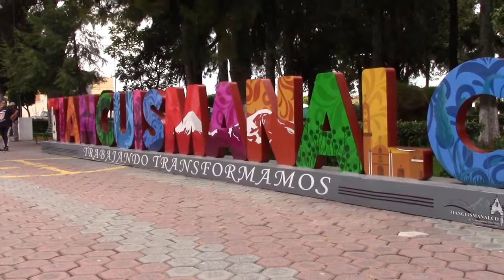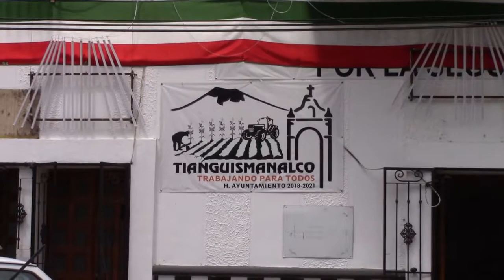Presidente Municipal de Tianguismanalco habla sobre las Obras en las que se trabaja actualmente